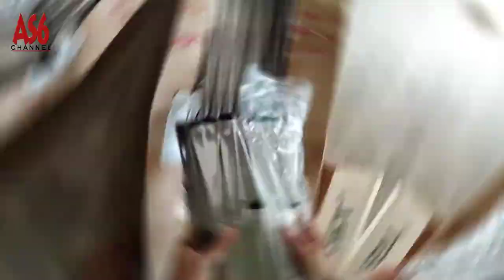Unboxing and Installation of Retractable Clothes Hanger | SIMPLE and EASY ! Cara Memasang Ampaian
Unboxing and do it yourself for the installation of Retractable Clothes Hanger. It's SIMPLE and EASY ! We can do it!